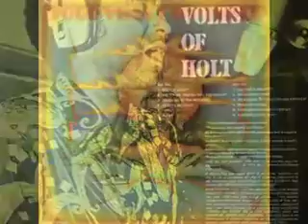John Holt-Mr. Bojangles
He spoke with tears of fifteen years,
How his dog and he traveled about,
His dog up and died, dog up and died,
After fifteen years he still grieves.